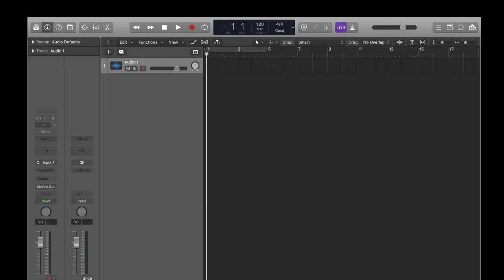HT-20RH MkII | USB Recording with Kenny Echizen | Blackstar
No interface, no problem. The HT MkII range features direct USB recording allowing you to lay down your valve tones straight to DAW 💻

Kenny Echizen demonstrates these capabilties.